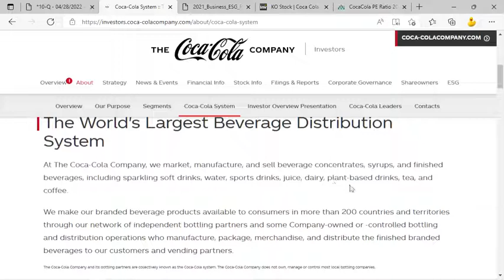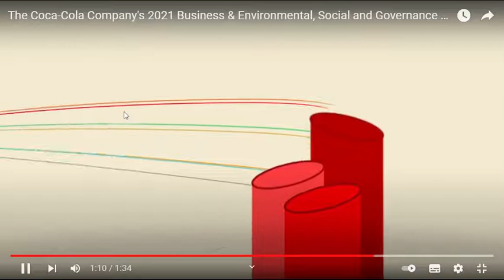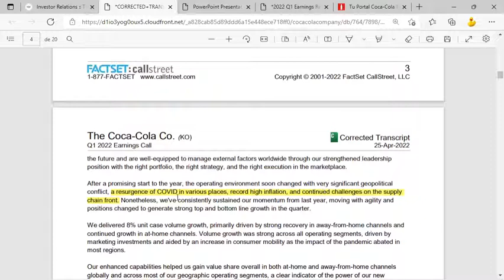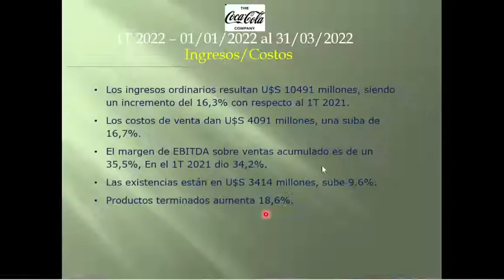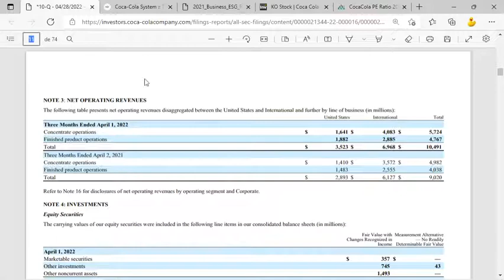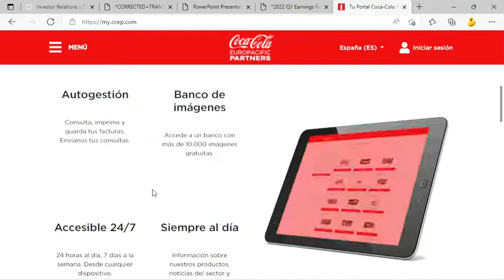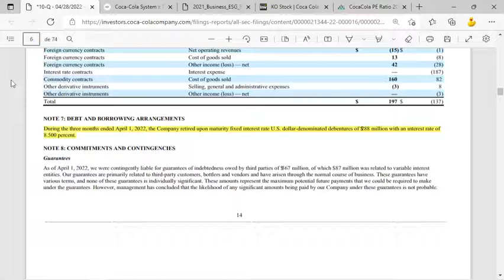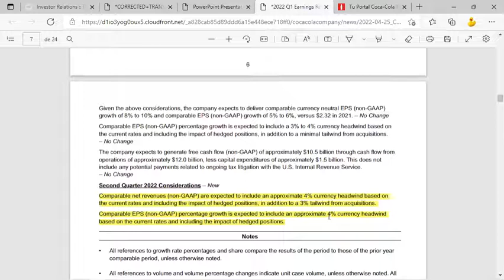KO - COCA COLA CO - 1T 2022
KO – COCA COLA CO
Bebidas

El inicio del 2022 da un saldo positivo de U$S 2781 millones, aumentando 23,9% respecto al 1T 2021. El resultado integral asciende a U$S 3771 millones, 39% mayor al año pasado.

Aspectos destacados: el presidente de la empresa (James Quincey) resalta la guerra de Ucrania -Rusia y el soporte a los empleados en Ucrania, con diferentes donaciones. Buenos resultados de la subsidiaria en bebidas deportivas “Bodyarmor” (segunda del sector en USA). Se enfoca en varios países, restructuraciones para infraestructura con el objetivo del reciclado de la mercadería. Para facilitar y acelerar los procesos con los retails se creó el portal My.ccep.com.

Los ingresos ordinarios resultan U$S 10491 millones, siendo un incremento del 16,3% con respecto al 1T 2021.  Los costos de venta dan U$S 4091 millones, una suba de 16,7%.  El margen de EBITDA sobre ventas acumulado es de un 35,5%, En el 1T 2021 dio 34,2%.  Las existencias están en U$S 3414 millones, sube 9,6%. Productos terminados aumenta 18,6%.

El 54,6% de la facturación es a través de jarabes concentrados y sube un 17,3%. La facturación por región se desglosa en: USA (34,2% de la facturación) sube 22,4%, por adquisición de BodyArmor.  Bottling Investement (19,5%) sube 7,8%, por mercados claves en India y Filipinas.  Europa, África y medio oriente (15,8%) aumenta 13,6%, destacando los crecimientos en Turquia, Egipto y Pakistan.  America Latina (11,6%) crece 33,6%, por inflación-devaluación en Argentina. Continúan con la apertura de locales de café “Costa” en Reino Unido, a través de Global Ventures (7%), sube el 28%. Finalmente, Asia (11,7%) no crece por situación en China.

En cuanto a volúmenes las unidades suben 8%. Se destaca: Coca cola Zero crece 14%, con crecimientos de más del 10% en todas las regiones. Los productos nutricionales jugos, leches suben un 12% por aceptación de las marcas propias en USA, China e India. Las bebidas deportivas crecen 22%, por la incorporación de BODYARMOR.  Las bebidas hidratantes crecen 8% por fuertes crecimientos en LATAM. El café crece 27% por aperturas de locales Costa.

Los gastos generales y administrativos acarrean U$S 2967 millones, un incremento del 11,2%, donde: Otros gastos operativos (42%) suben 14% por mayores incentivos anuales y mayor caridad. los gastos por publicidad (33%) suben un 8,8%, por mayores reaperturas y mayores gastos en campañas de promoción. La ratio de eficiencia es 28,5%, en 1T 2021 era 31%.

Los saldos de rubros no operativos dan un positivo de U$S 53 millones, 29,3% más que el 1T 2021, por ahorro de intereses al pagar una deuda con una tasa del 8,5%.  La tasa de impuestos es 19,2%, en el 1T 2021 dio 18,4%. La deuda bruta es U$S 40662 millones, una baja del -1,8% desde inicio del 2021. El flujo de fondos es U$S 7681 millones, con una disminución de U$S -2033 millones, un -9,5% menor al 1T 2021. El flujo libre de caja es U$S 406 millones.

El 01/07/2022 se pagará el dividendo trimestral de $0,44 por acción.  Continúan con el programa de re-compra de acciones, previendo para el 2022 U$S 500 millones. La geopolítica de incertidumbre a las expectativas para el 2022, donde se espera que impacte negativamente en el volumen en -1%, la conversión monetaria negativa en un -4% afectando a los ingresos y los resultados netas se vislumbra que retrocedan un -4% para el 2T 2022.

El VL es de 6,16 dólares. La cotización es de 66,2. La capitalización es de 288,4 billones.
La ganancia por acción 0,64.  El PER es de 27,8 años.